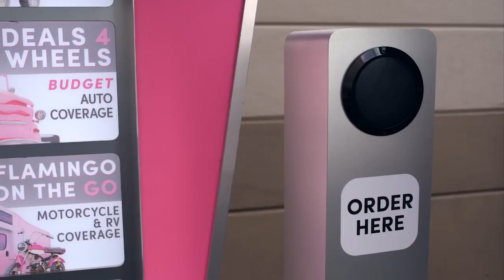Julia Schroeder Commercial Reel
Julia Schroeder Commercial Reel (April 2023)
Edited by @derikwingo2723

Spots:
Hero Cosmetics Mighty Patch; dir. Bethany Maxfield & Jeri Eduave
NJM; dir. Mark Gilbert
XBOX Series S; dir. Ryan Staake

Rep: Stewart Talent, Prestige Management